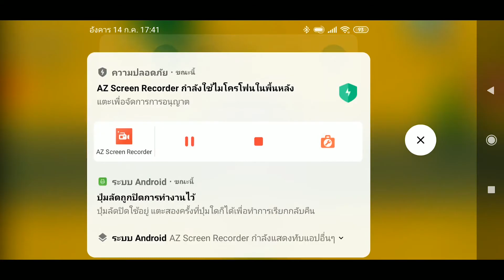บรรยากาศในห้องเรียน #93 น้องออกัสอยากแคสเกม~ @YAMAHA PASIO